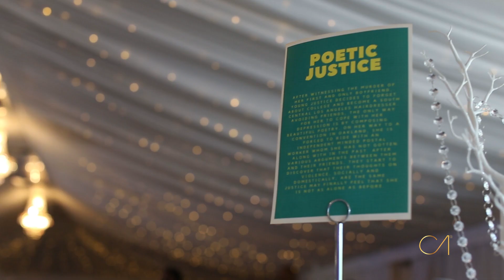Dami + Seun : Wedding Film (Fennes)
Film by Christiana Andrews LTD.